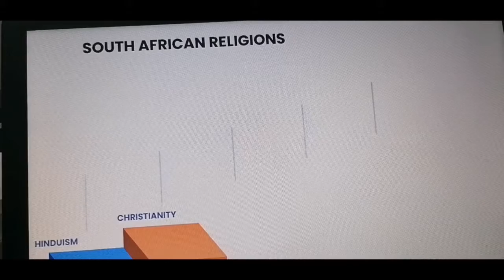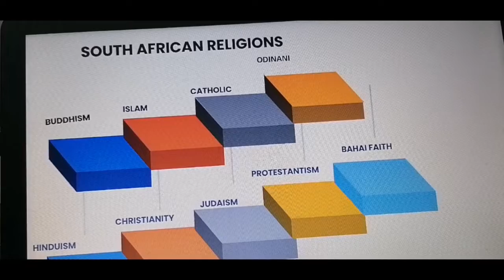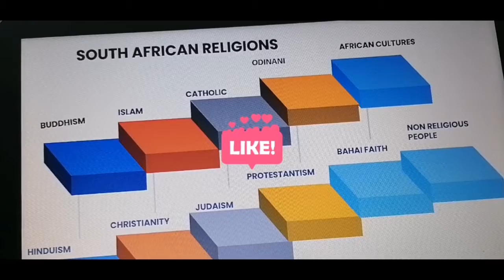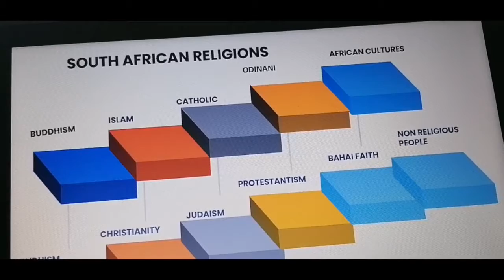🇿🇦 South African Religions.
RSA South African Religions